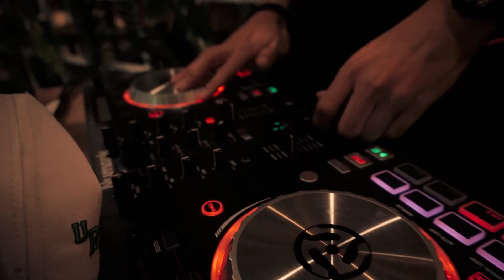WeCanDoIt | O-Two Dance Showcase Vol.14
Teacher/Choreographer : Adhitiawarman

Dancers :
Charissa
Denissa